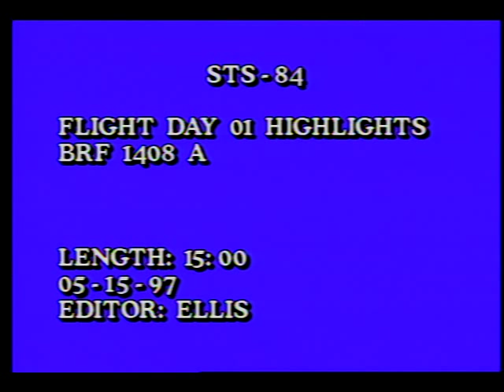STS-84 Day 01 Highlights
On this first day of the STS-84 mission, the flight crew, Cmdr. Charles J. Precourt, Pilot Eileen M. Collins, Payload Cmdr, Jean-Francois Clervoy (ESA), Mission Specialists Edward T. Lu, Carlos I. Noriega, Elena V. Kondakova, Jerry M. Linenger (download), and C. Michael Foale (upload) can be seen performing pre-launch activities such as eating the traditional breakfast, crew suit-up, and the ride out to the launch pad. Also, included are various panoramic views of the shuttle on the pad. The crew can be seen being readied in the "white room" for their mission. After the closing of the hatch and arm retraction, launch activities are shown including countdown, engine ignition, launch, and the separation of the Solid Rocket Boosters. Released May 1995.